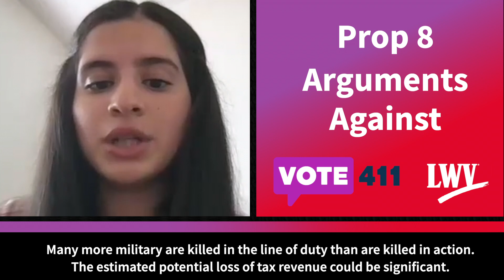Prop. 8 - Tax Exemption/Military; Nov. 2, 2021 Constitutional Amendment Election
For more information find the League of Women Voters nonpartisan Voters Guide at VOTE411.org